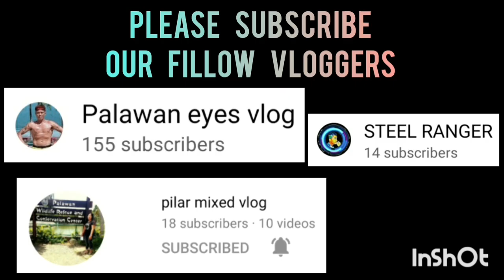BOUNTIFUL VS SJP AUTO PARTS | BLACK MAMBA SPORTS 3X3 UNDER 25 AT ROBINSON PALAWAN SEASION 2